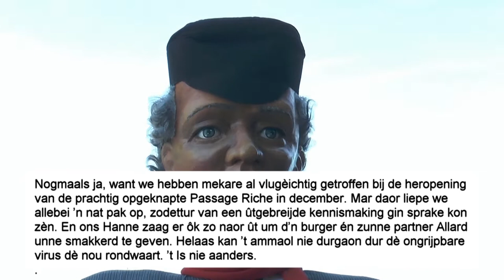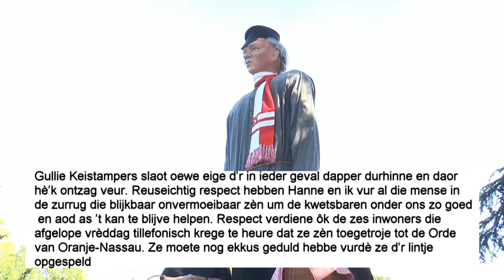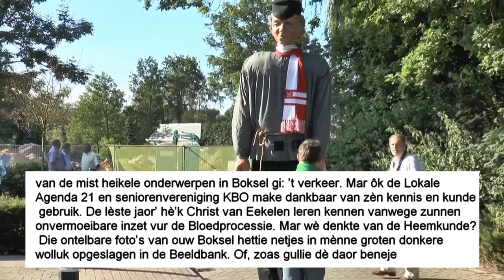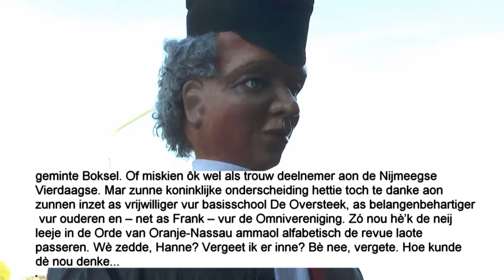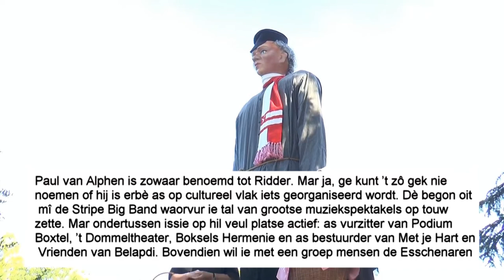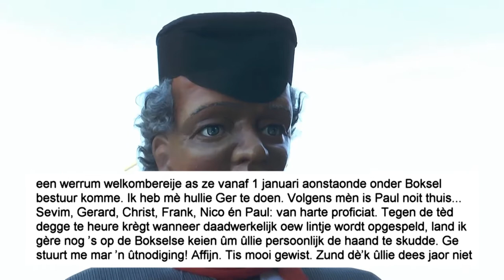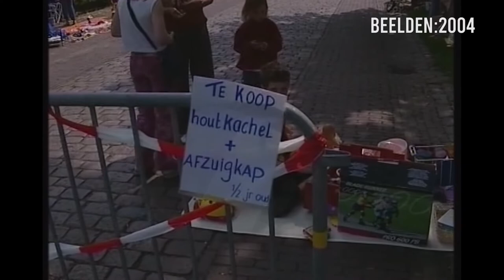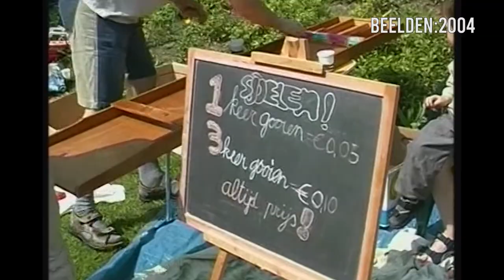Boxtel in Beeld afl. 8